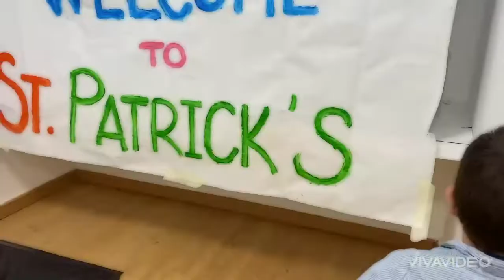👶🧮 ; Experimentación: actividad experimentación sensorial por St. Patrick Day 2022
CBS Pre-School - Centro de Educación Infantil 🇬🇧
¡Donde los bebés crecen sanos y felices!

👶👧🏻🧸📚🧩🏫 Abierto Plazo Matriculación Curso 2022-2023 en CBS Pre-School - Centro de Educación Infantil en Bormujos. ¡Muy pronto también en Mairena del Aljarafe!

Estamos en:

📌C/ Paraje de Paterna, nº4 - Locales 2 y 3. (junto al supermercado MAS). 41930. Bormujos, Sevilla.
¡Muy pronto también en Mairena del Aljarafe, en la calle Haya, 17 (junto al Metromar)!